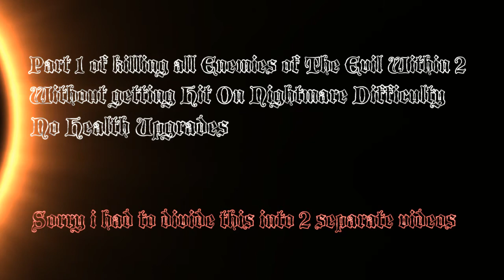The Evil Within 2 (Killing Every Enemy, Bosses without getting Hit) Nightmare difficulty - Pt 1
First part of my killing, Defeating all Enemies, Bosses types without taking any damage on The Evil within 2, Nightmare difficulty without using any Health upgrades
i still uploading episodes of my very first blind the evil within 2 long walkthrough series as i uploading this NO HIT montage videos
i just haven't got the time to work on editing the rest
but i do love this game very dearly, despite not been as long as i know it had the potential to be..
so anyway hopefully this may serve as sort or form of tactical guide for those who are new to this game or struggle to much with it
if you did enjoy this video, please keep in mind i have 2 main playthrough walkthrough in-depth long series playlist i suggest you to watch, also played on nightmare difficulty without ever upgrading the HP or health tree